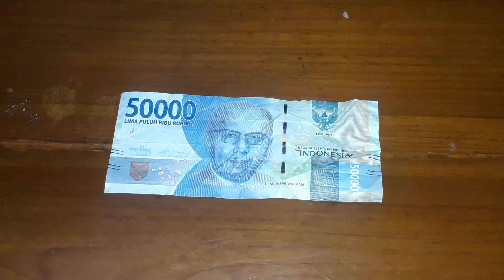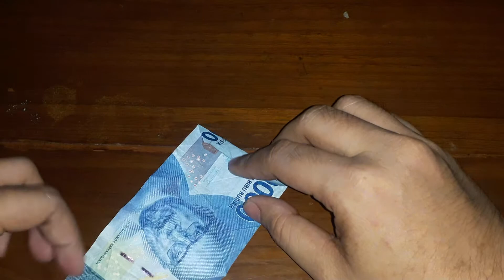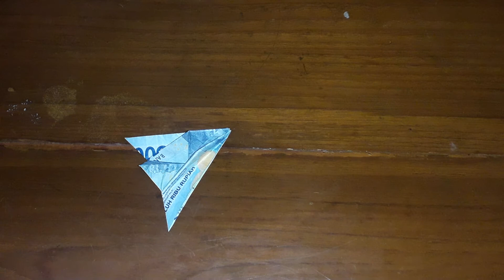Origami pesawat - Membuat Pesawat jet Menggunakan rupiah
Origami adalah seni melipat yang berasal dari Jepang. Bahan yang digunakan adalah kertas atau kain yang biasanya berbentuk persegi. Hasil origami merupakan hasil karya tangan yang sangat teliti dan halus pada mata.

"Beberapa manfaat origami "
- Melatih kemampuan berpikir dan mencari solusi. Karena origami adalah seni melipat kertas menjadi bentuk tertentu, Anda akan termotivasi untuk memikirkan bentuk apa yang akan Anda buat dari kertas tersebut.
- Meningkatkan ketekunan dan ketelitian. tingkatkan ketekunan anda agar tidak mudah menyerah dalam membuat bentuk yang diinginkan. Akurasi juga sangat diperlukan untuk memastikan bahwa setiap langkah dalam instruksi telah dilakukan dengan benar.
- Melatih kemampuan mengikuti arahan. Dengan mengikuti petunjuk dengan baik dan benar, secara alami Anda akan terlatih membaca gambar/diagram untuk menghasilkan origami dengan bentuk yang sesuai.
- Mempertajam memori dan imajinasi. Dalam melipat kertas, tentunya dibutuhkan imajinasi untuk membayangkan bentuk apa yang akan dibuat. Setelah berhasil membuat bentuk yang diinginkan, Anda akan secara otomatis menyimpan langkah-langkah melipat di memori Anda. Sehingga nantinya ketika Anda membentuk origami menjadi bentuk yang sama, Anda akan menggunakan imajinasi dan memori Anda tanpa harus melihat petunjuk lagi.
- Sarana untuk menyalurkan kreativitas dan seni. Membuat origami menjadi bentuk yang diinginkan dapat melatih Anda untuk membuat karya seni sendiri dengan kreativitas yang Anda miliki